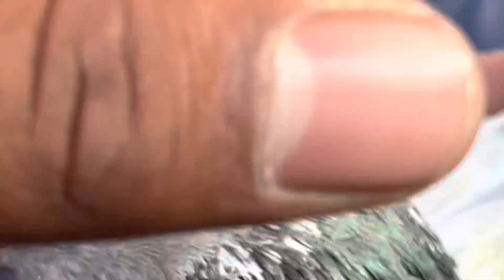Latest Interview of Ustad Tanveer Qureshi Regarding Lal Jaal